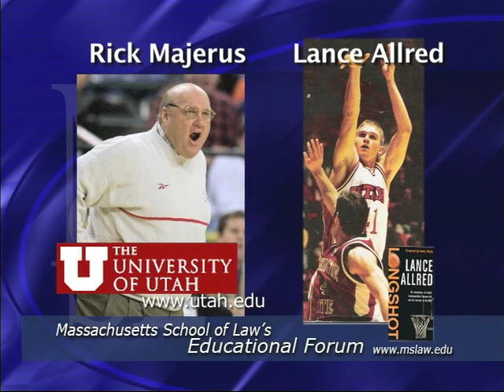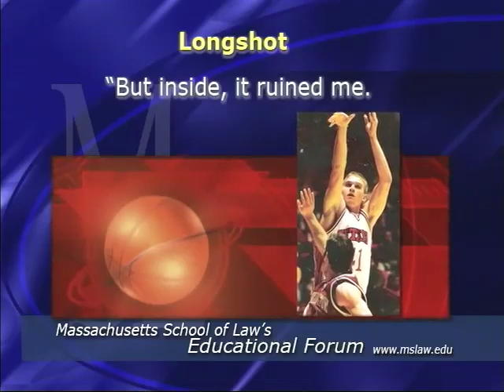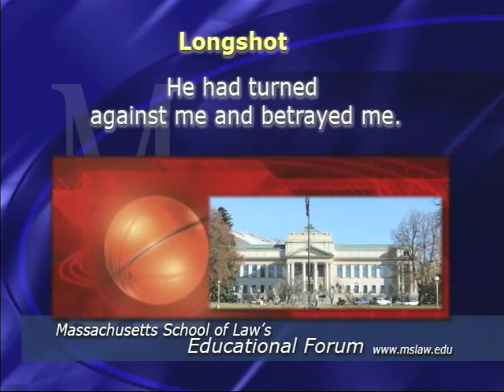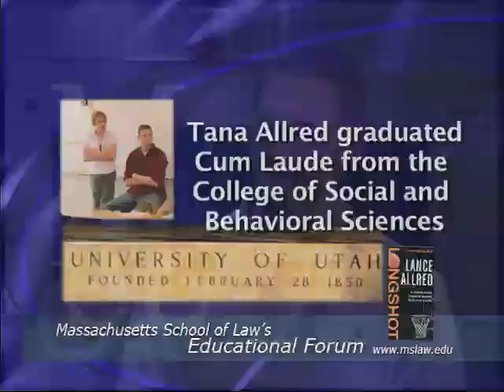Enduring Abuse: A Basketball Dream Turns Nightmare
"At what point does brilliance cross into insanity." Professor of law Diane Sullivan interviews Lance Allred on his book, Longshot: The Adventures of a deaf fundamentalist mormon kid and his journey to the NBA, in this excerpt from The Massachusetts School of Law's Educational Forum.